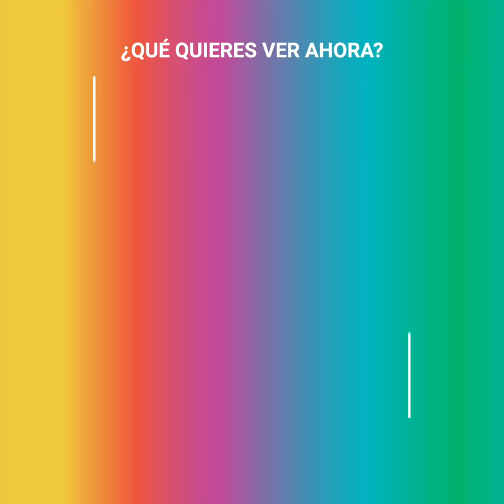Ataque de pánico mientras transmitía noticias en vivo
Este periodista estaba leyendo las noticias en televisión nacional cuando cayo presa del pánico y quedó completamente en blanco frente a miles de televidentes. Pensó que su carrera estaba arruinada, pero a partir de este traumático evento iniciará un viaje personal que cambiará su vida para siempre.